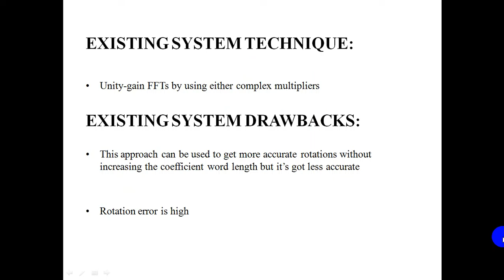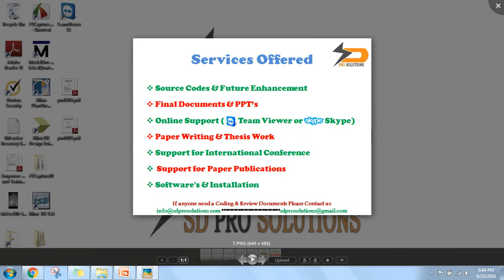Multiplierless Unity-Gain SDF FFTs||m.tech vlsi projects training institute at bangalore